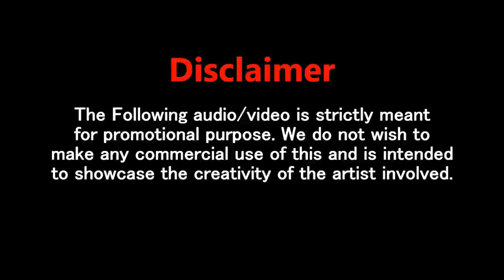Golmaal again trailer remade nobita version| golmaal 4 remix with shizuka doraemon mix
Glmaal Again Official Trailer | Nobita | Shizuka | Doraemon | Gian | Sunio | Funny Trailer

Produced by Rohit Shetty
Written by Sajid-Farhad
(Dialogue)
Screenplay by Yunus Sajawal
Story by Rohit Shetty
Starring Ajay Devgn
Parineeti Chopra
Tabu
Arshad Warsi
Tushar Kapoor
Shreyas Talpade
Kunal Khemu
Prakash Raj
Neil Nitin Mukesh
Songs:
Amaal Mallik
S. Thaman
DJ Chetas
Abhishek Arora
Nucleya
Cinematography Jomon T. John
Edited by Bunty Nagi
Production
company
Rohit Shetty Productions
Mangal Murti Films
Distributed by Reliance Entertainment
Release date
20 October 2017[1]
Country India
Language Hindi

Track listing
No. Title Lyrics Music Singer(s) Length
1. "Golmaal (Title Track)" Kumaar S. Thaman Brijesh Shandilya, Aditi Singh Sharma 4:24

Cast[edit]
Ajay Devgn as Gopal
Parineeti Chopra as Priyanka
Tabu as Rukmini
Arshad Warsi as Madhav
Tushar Kapoor as Lucky
Shreyas Talpade as Laxman
Kunal Khemu as Laxman
Prakash Raj as Sheru Bhai
Neil Nitin Mukesh as Pappu
Johnny Lever as Pappi Bhai
Mukesh Tiwari as Vasooli Bhai
Sanjay Mishra as Babli Bhai The Don
Murali Sharma as inspector Dande

Golmaal Again (English: Chaos Again) is an upcoming Indian film directed and co-produced by Rohit Shetty. It stars Ajay Devgn, Parineeti Chopra, Tabu, Arshad Warsi, Tusshar Kapoor, Shreyas Talpade, Kunal Khemu, Prakash Raj and Neil Nitin Mukesh. Golmaal Again is the fourth installment of the Golmaal film franchise and marks Devgn's tenth film collaboration with Shetty. The production of the film began in July 2016 and principal photography commenced in March 2017 in Mumbai. The film is scheduled for a worldwide release on 20 October 2017.

Production[edit]
Development[edit]
In July 2016 Ajay Devgan and Rohit Shetty announced Golmaal 4, the fourth instalment of Golmaal marking the completion of ten years of the first Golmaal (2006).

Casting[edit]
The previous cast of Golmaal series Ajay Devgn, Arshad Warsi, Shreyas Talpade, Tushar Kapoor and Kunal Khemu were included. But Kareena Kapoor was replaced by Parineeti Chopra in November 2016.[2][3] In late January 2017, Tabu was signed in for a crucial role.[4] In February 2017, Neil Nitin Mukesh and Prakash Raj were signed in the film.

Filming[edit]
Principal photography commenced on 9 March 2017 in Mumbai at Yash Raj Studios.[7][8] The Mumbai schedule was wrapped on 2 April 2017.[9]

Release[edit]
20 October 2017 was announced as the release date of the film, coinciding with Diwali.

References[edit]
^ Jump up to: a b c "Rohit, Ajay's Golmaal 4 set to release on Diwali 2017". Deccan Chronicle. Retrieved 9 March 2017.
Jump up ^ "Confirmed! Parineeti Chopra replaces Kareena Kapoor Khan in 'Golmaal 4'". DNA India. 14 November 2016. Retrieved 9 March 2017.
Jump up ^ "Ajay Devgn welcomes Parineeti Chopra to Golmaal's 'crazy family'". The Indian Express. 13 November 2016. Retrieved 9 March 2017.
Jump up ^ "Golmaal Again: Tabu joins Ajay Devgn’s comedy film". The Indian Express. 31 January 2017. Retrieved 9 March 2017.
Jump up ^ "Golmaal Again: Neil Nitin Mukesh joins Ajay Devgn and gang!". The Indian Express. Retrieved 9 March 2017.
Jump up ^ "Golmaal Again: Prakash Raj is the newest addition to Ajay Devgn-Rohit Shetty’s comedy franchise". The Indian Express. 17 February 2017. Retrieved 9 March 2017.
Jump up ^ "Ajay Devgn gives a sneak peek at the ‘Golmaal Again’ family"
Jump up ^ "Golmaal Again goes on floors today, sans Ajay Devgn!". DNA India. 9 March 2017. Retrieved 9 March 2017.
Jump up ^ "'Golmaal Again' first schedule in Mumbai wrapped". Retrieved 12 April 2017.

Films directed by Rohit Shetty
Categories: Upcoming films2017 filmsIndian films2010s buddy films2010s Hindi-language filmsUpcoming Hindi-language filmsFilms shot in MumbaiHindi-language filmsIndian buddy filmsIndian comedy filmsIndian sequel filmsReliance Entertainment filmsHindi sequel filmsFilms directed by Rohit ShettyFilm scores by S. ThamanIndian comedy horror films